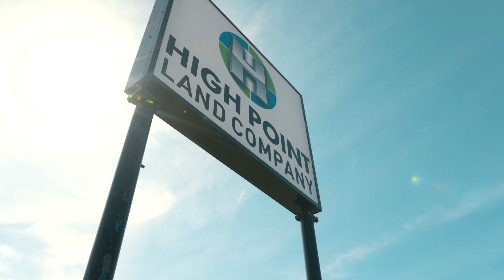A Perfect Farmland Auction Story In Iowa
In this video, Jacob Hart breaks down his most memorable and impressive sale he made with one of his first properties as an Iowa land agent!

The client wasn't making any progress with the real estate team she hired initially. When she decided to work with Jacob and High Point, the family sold the farm at auction for $600,000 more than the amount it was originally listed for!!

Check out the full video to see how he did it ^^^

To view our active listings and upcoming auctions, check out our